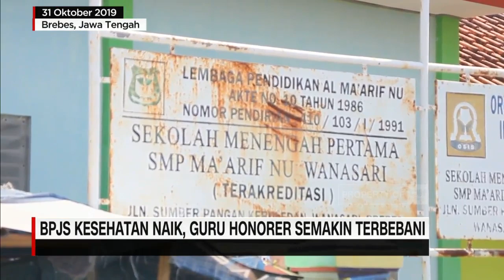Iuran BPJS Kesehatan Naik, Guru Honorer Semakin Terbebani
Para guru tidak tetap di Brebes, Jawa Tengah, menganggap kenaikan iuran Bpjs Kesehatan yang mulai berlaku pada awal tahun depan, akan sangat memberatkan. Guru-guru tidak tetap di sekolah swasta, memiliki penghasilan hanya beberapa ratus ribu rupiah per bulan.

Like & Follow Facebook:
CNN Indonesia

cnnindonesiatv